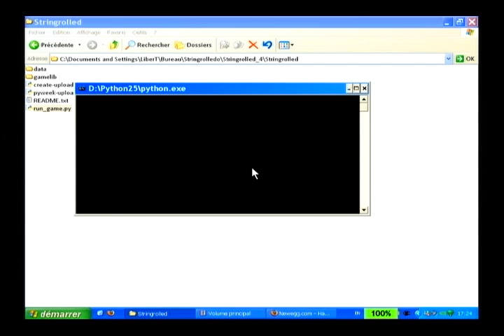Upsilon Cat in Stringroller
Video walkthrough of my Pyweek game, Upsilon cat.

The theme is "The length of a piece of string".